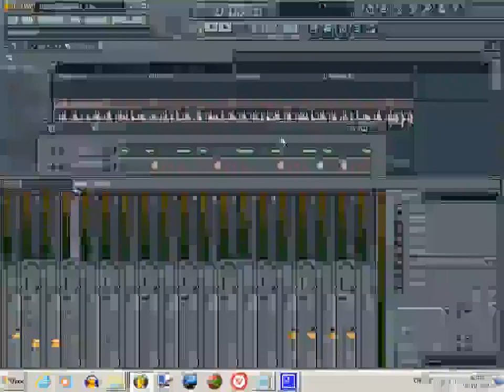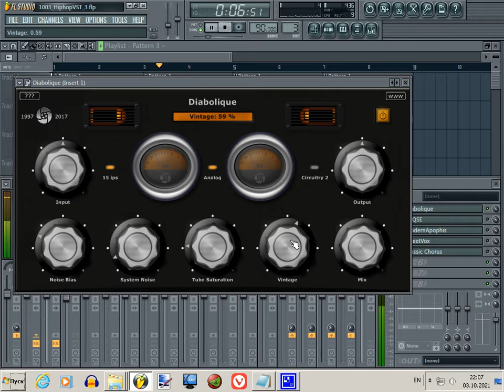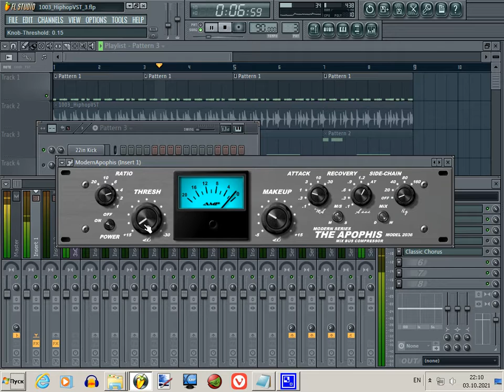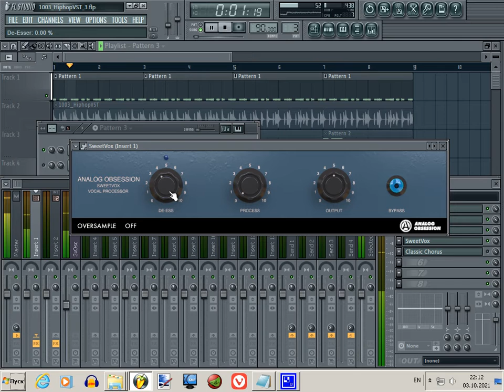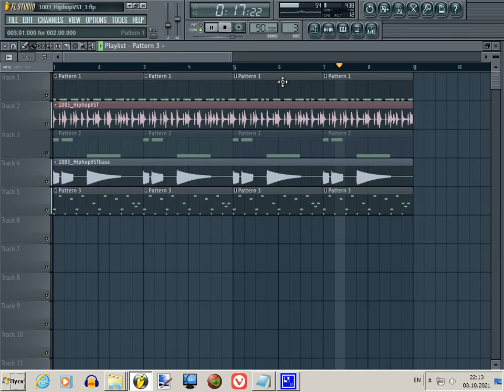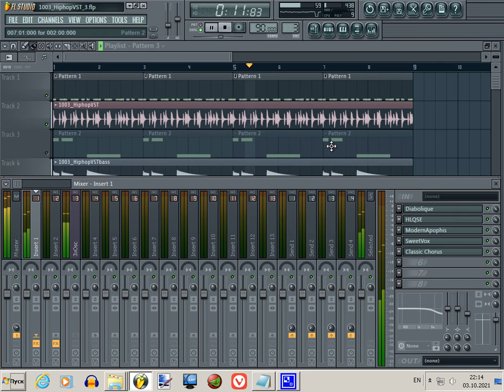The 5 Free VST - (for) Hip-hop Melody/ Sample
Good day.. And used plugins:

1. Diabolique (Tape, vintage, x32)

2. HLQSE (easy-to-use EQ)

3. ModernApophis (Compressor, x32)

4. SweetVox (De-esser)

5. Classic Chorus (Warm chorus, x32)

PS

About (x32) -
Free VST Bridge (32-to-64)